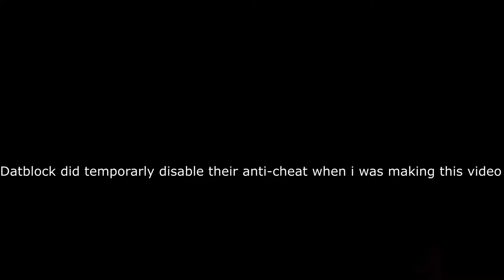when Datblock disables their anti cheat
poop im noob

hypixel,
minecraft funny,
minecraft but,
funny minecraft,
minecraft bedwars,
bedwars minecraft,
bedwars,
vidIQ,
bed wars,
Minecraft hypixel,
hypixel bedwars,
bedwars hypixel,
survival minecraft,
hacking datblock,
datblock hacking,
hacking on datblock,
datblock server hacking,
Datblock